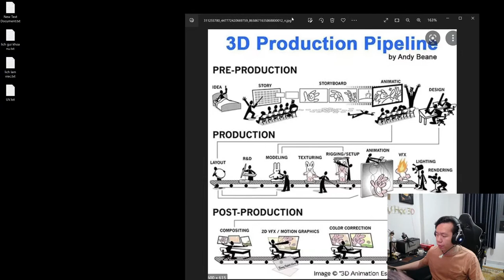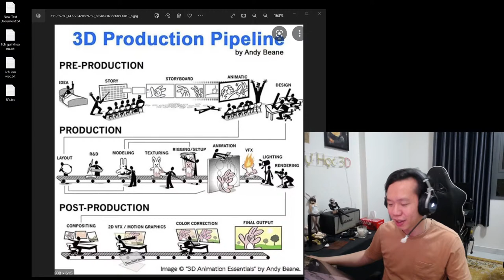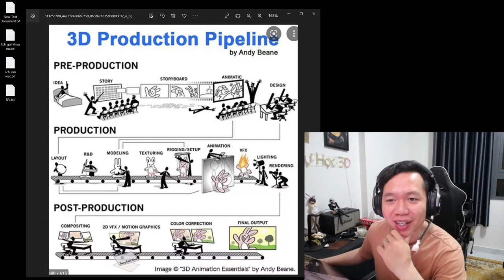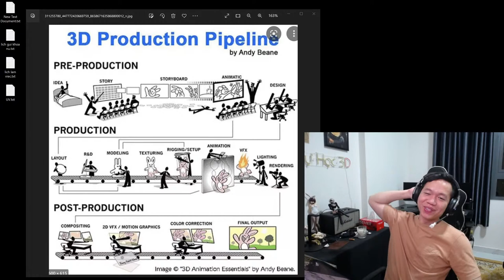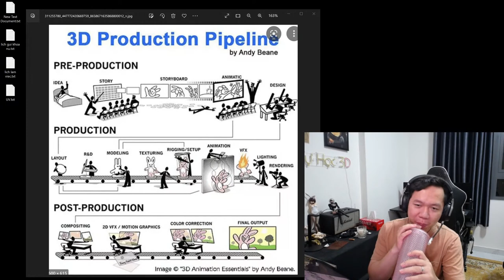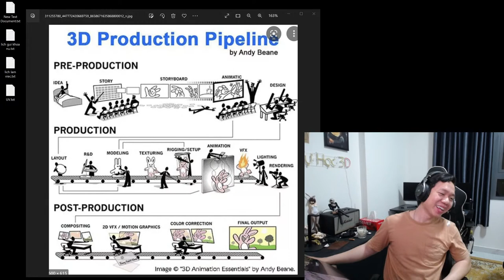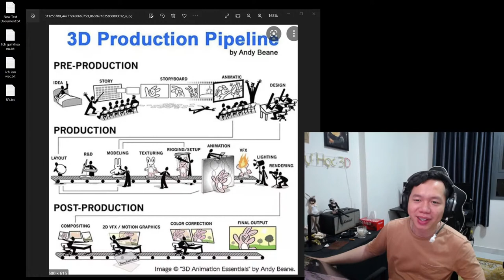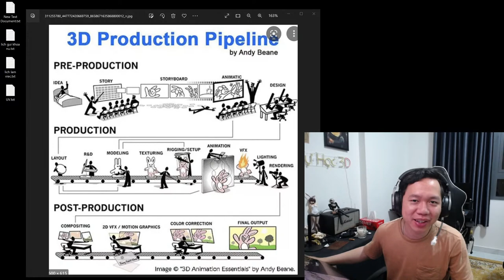Tự Học 3D Online - Trao đổi về các chức vụ và quy trình sản xuất phim 3D